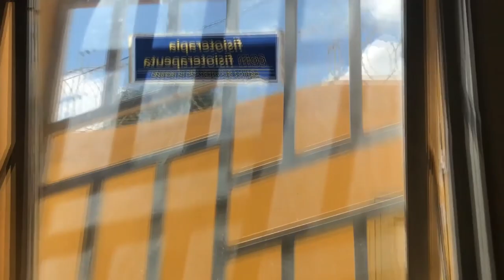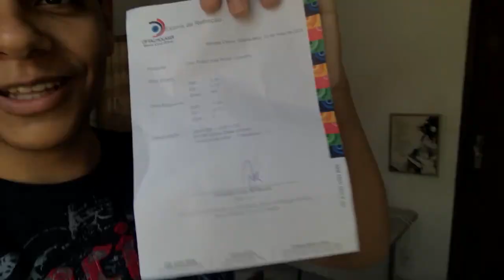ENEM-VOCÊ QUE LUTE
flw e tchauuu.